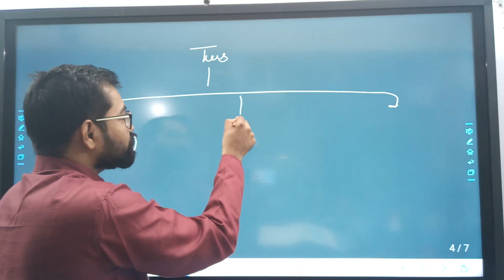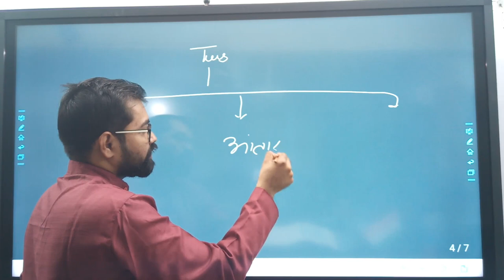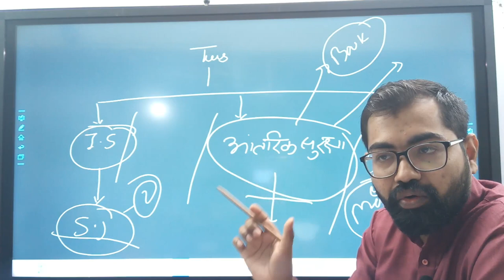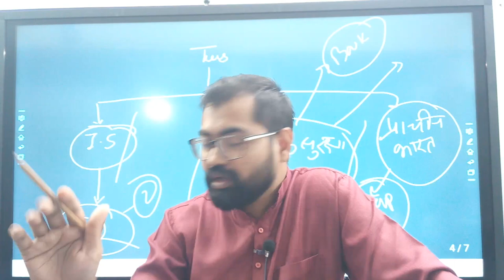New Offline Batch-: Ghaziabad [U.P] 22/09/2019 @9:00 AM निःशुल्क कार्यशाला